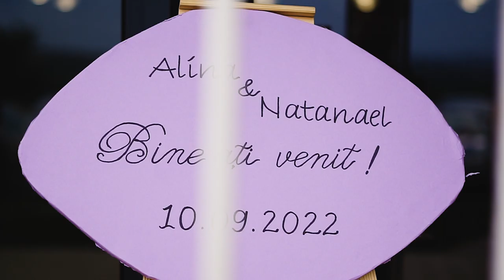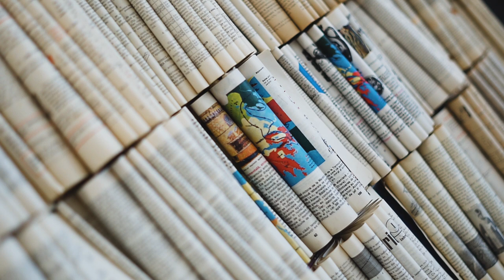Orice lucru El îl face frumos la vremea lui || Alina si Naty [Official Wedding Video]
melodie - Journey As One (feat. Sabrina Hew & Joseph Tean)
locatie - Centrul EMAUS - Impact